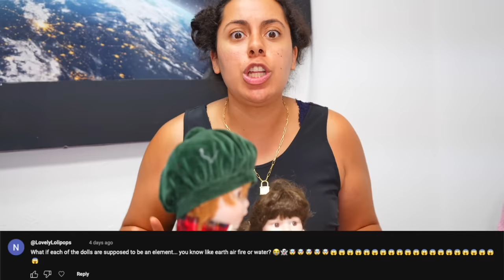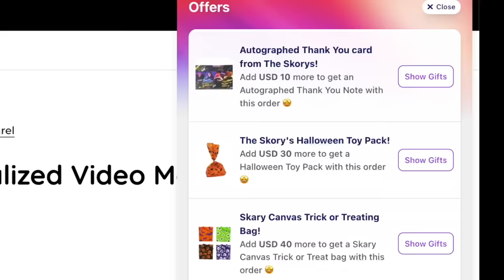Four Elements Dolls are HAUNTING Us! (Water, Earth, Fire and Air Powers)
FTC: There are no paid endorsements or sponsorships in this video.

⚠️REMINDER! ⚠️